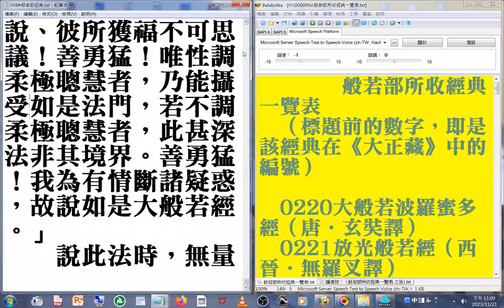i03end 008#般若部經典 美國佛教會電腦資訊庫功德會佛學辭典集成佛學十大專集 速讀訓練參考資源 20231121